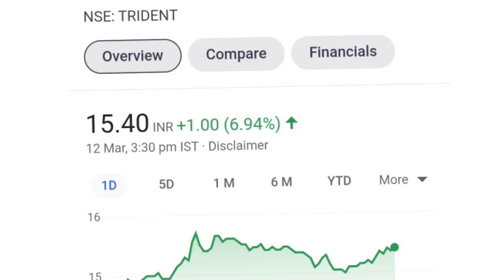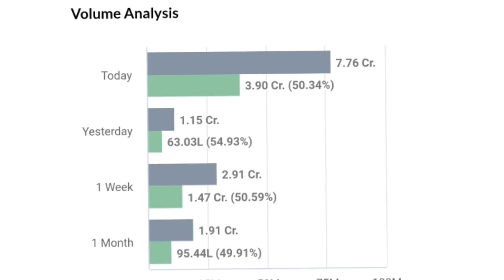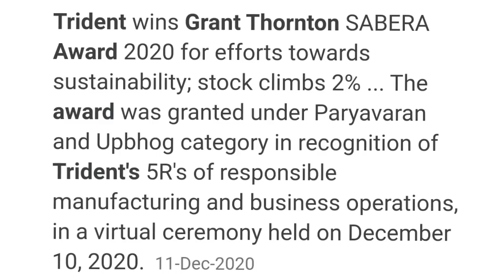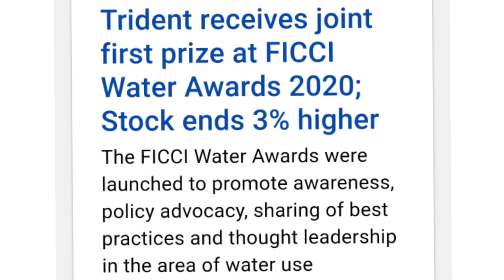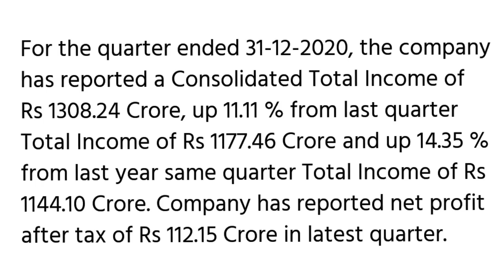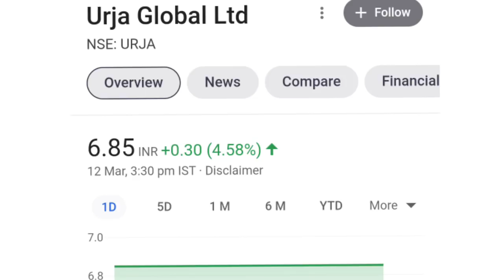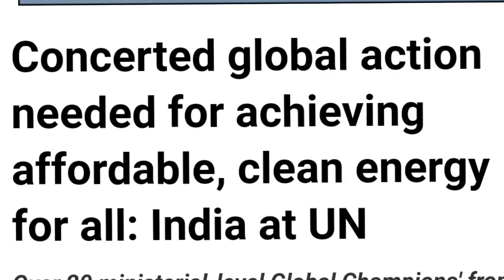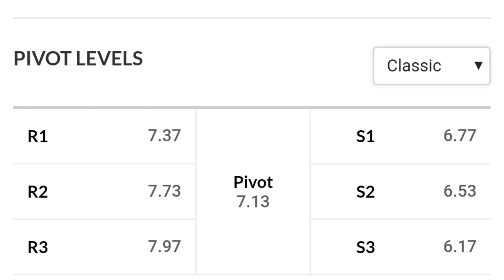trident share news l urja global latest news l trident share latest news l urja global share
trident share
trident ltd stock analysis
trident share latest news today
trident stock

online kamai